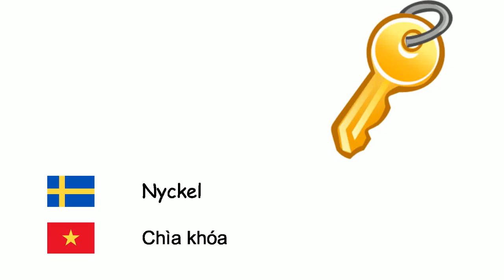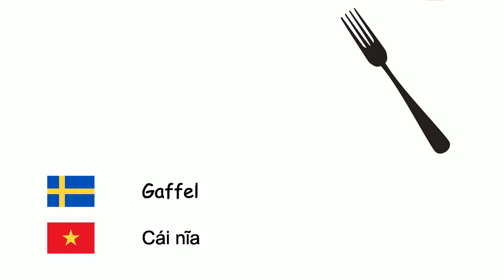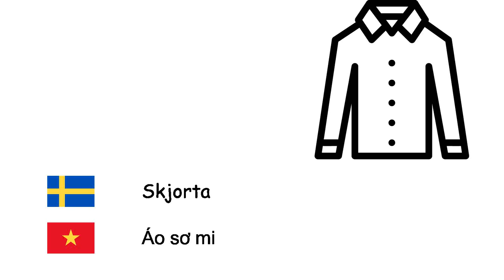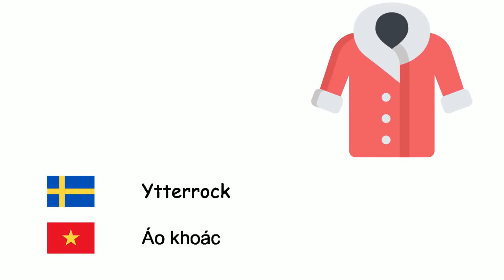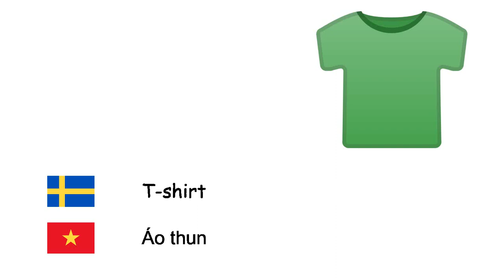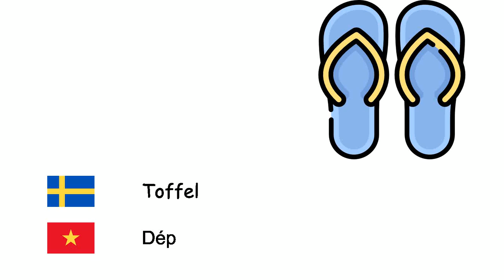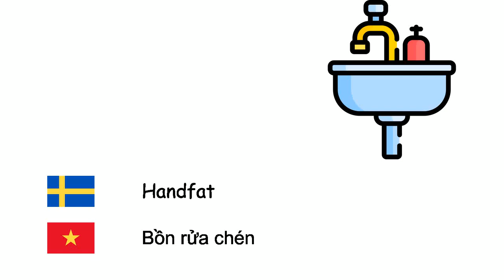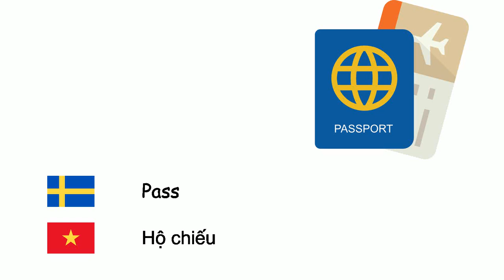Grejer (Vietnamesiska) (sv-vi)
Fone TV
sv-vi-6
đồ vật (Tiếng Việt)
Träd - Cây
Glödlampa - Bóng đèn tròn
Nyckel - Chìa khóa
Bil - Xe ô tô
Eld - Ngọn lửa
Sko - Giày
Spegel - Gương
Glas - Cốc thủy tinh
Kniv - Dao
Dator - Máy vi tính
Byggnad - Tòa nhà
Cykel - Xe đạp
Moln - Đám mây
Kylskåp - Tủ lạnh
Mobiltelefon - Điện thoại di động
Gaffel - Cái nĩa
Tak - Mái nhà
Hammare - Cây búa
Blomma - Bông hoa
Strumpa - Bít tất
Kvast - Chổi
Vågrörelse - Sóng
Anteckningsbok - Sổ tay
Bärbar dator - Máy tính xách tay
Vägg - Tường
Skärm - Màn hình
Datormus - Chuột
Ugn - Lò
Tidning - Báo chí
Båt - Thuyền
Skjorta - Áo sơ mi
Glasögon - Kính
Fartyg - Tàu
Helikopter - Máy bay trực thăng
Blyertspenna - Cây bút chì
Kamera - Máy ảnh
Lastbil - Xe tải
Soffa - Ghế sofa
Dörr - Cửa
Sked - Thìa
Bok - Sách
Tangentbord - Bàn phím
armbandsur - Đồng hồ đeo tay
Fåtölj - Ghế bành
Jeans - Quần jean
Slips - Cà vạt
Fuktighetskräm - Kem dưỡng ẩm
Hörlur - Tai nghe
Skyffel - Xẻng
Bord - Bàn
Ytterrock - Áo khoác
Motorcykel - Xe máy
Buss - Xe buýt
Byxor - Quần
Servett - Khăn ăn
Fönster - Cửa sổ
Gardin - Rèm
Radio - Đài
Racket - Vợt
Stol - Cái ghế
Cigarett - Thuốc lá
Suddgummi - Cục tẩy
Paraply - Ô
Flaska - Chai
Kalender - Lịch
Stekpanna - Chảo
Däck - Lốp xe
Telefon - Điện thoại
Television - tivi
Lagerpanna - nồi nấu ăn
T-shirt - Áo thun
Boll - Trái bóng
Flygplan - Máy bay
Blad - Lá cây
Kudde - Cái gối
Säng - Giường
Leksak - Đồ chơi
Raket - Tên lửa
Tvättmaskin - Máy giặt
Diskmaskin - Máy rửa chén
Toalettpapper - Giấy vệ sinh
Tejp - Băng dính
Strykjärn - Bàn là
Tallrik - Đĩa ăn
Stövlar - Ủng
Toffel - Dép
Rep - Dây thừng
Parfym - Nước hoa
Tunna - Thùng tô nô
Lie - Lưỡi hái
Kalkylator - Máy tính bỏ túi
Linjal - Cái thước kẻ
Bokhylla - Giá sách
Karta - Bản đồ
Väska - Túi
Sax - Cây kéo
Lexikon - Từ điển
Papper - Giấy
Handfat - Bồn rửa chén
Tandborste - Bàn chải đánh răng
Tandkräm - Kem đánh răng
Gitarr - Guitar
Piano - Dương cầm
Violin - Vĩ cầm
Cello - Cello
Matta - Thảm
Tält - Lều
Skulptur - Điêu khắc
Målarkonst - Hội họa
Minnesmärke - Di tích
Fallskärm - Dù nhảy
Is - Băng
Termometer - Nhiệt kế
Levande ljus - Nến
Pass - Hộ chiếu
Kreditkort - Thẻ tín dụng
Yxa - Rìu
Teleskop - Kính viễn vọng
Mikrofon - Microphone
Svärd - Kiếm